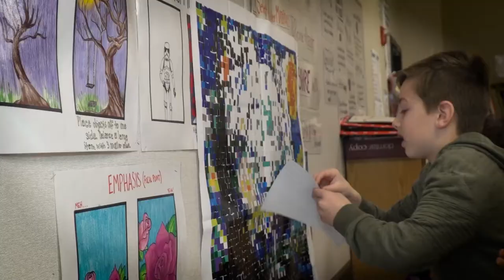Big Art Day at Denton ISD